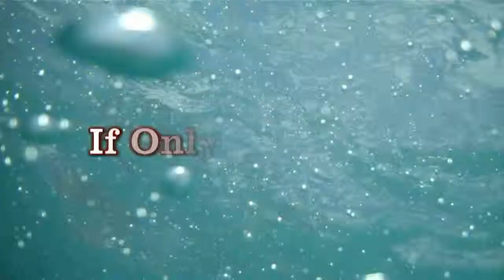CLOSE UP TIME! (Day 49 - 9.10.2010)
Check out my original Youtube account at Tactics702 for cell phone videos and other abstract uploads.